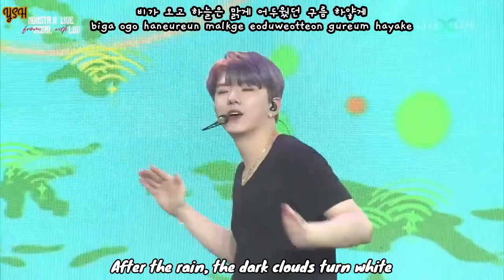MONSTA X - Stand Up [Han+Rom+Engsub] Lyrics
ORIGINAL VIDEO: LIVE FROM SEOUL WITH LUV